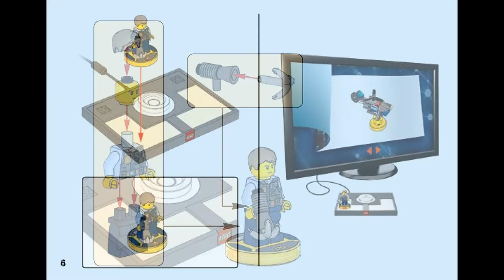Chase McCain (how to build) | LEGO Dimensions 71266